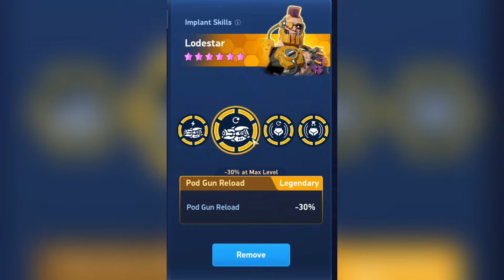PODGUN 8 | BETTER THAN DISC LAUNCHERS? | Mech Arena | Test Server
What's up everyone, in this video I will test out the brand new legendary barrage weapon called podgun 8. It is a legendary weapon with a unique perk known as sticky bombs. I will show you guys its stats and will also use it on the battlefield. Watch the video till the end to enjoy the amazing gameplay and review.
▶I am a member of the Mech Arena Partner Program
NOTE :- This video is made on test build. It is provided by developers to Official Mech Arena Content Creator Program Channels only.